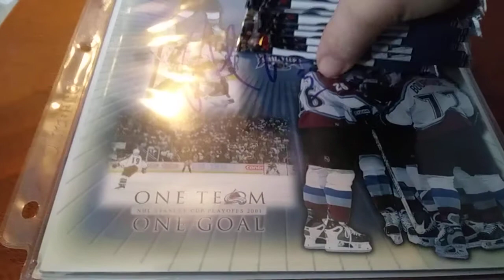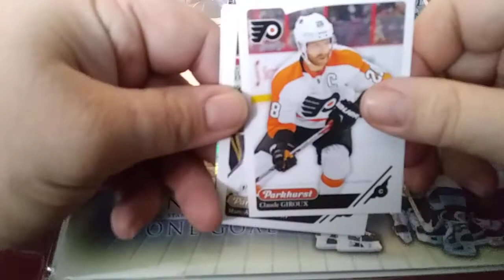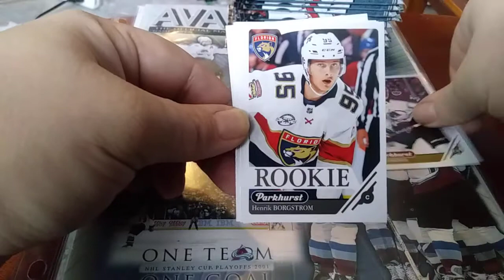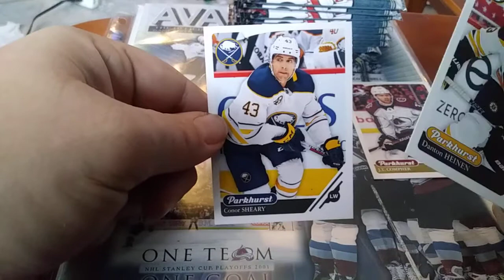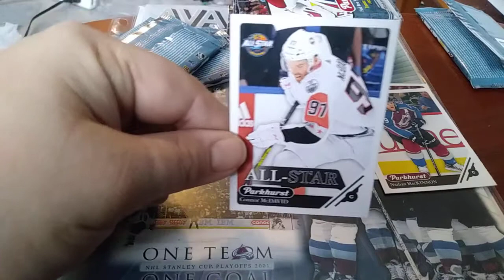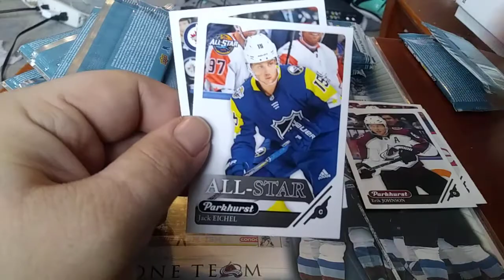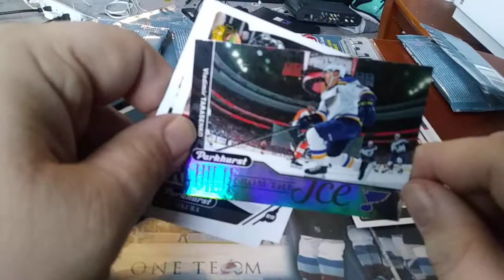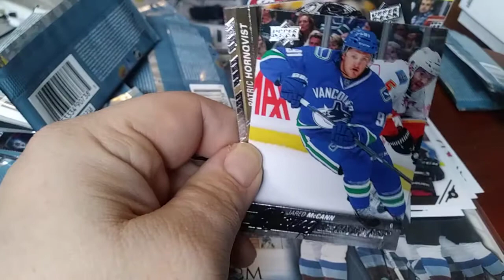2018-19 parkhurst box 1